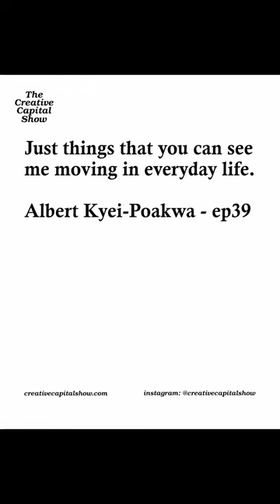Creating from a genuine place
Albert Kyei-Poakwa on why he creates from a genuine place